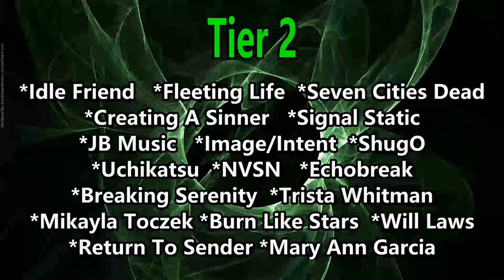Sedit - Fall For You (Reaction)